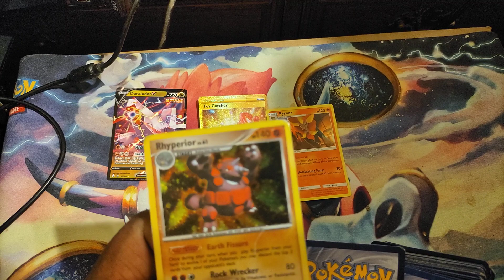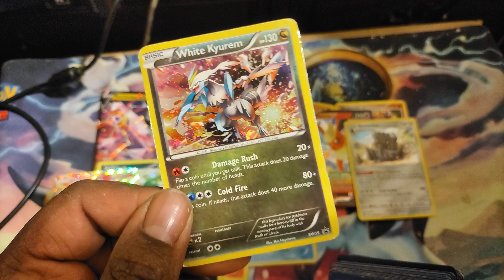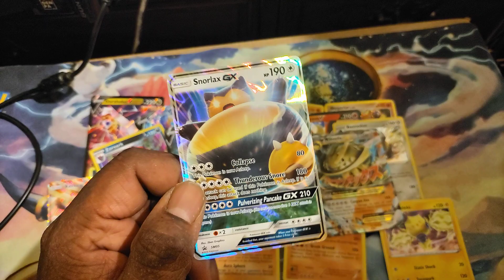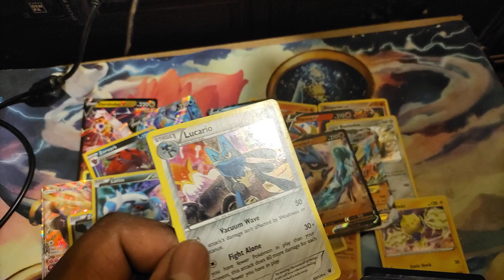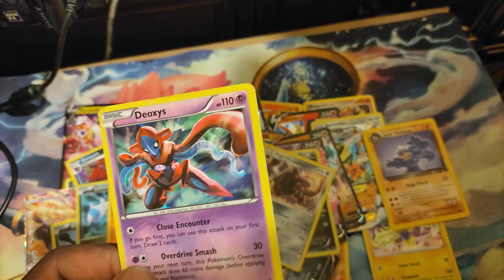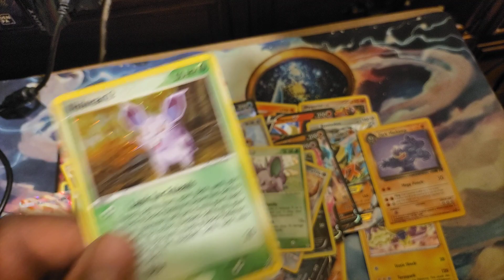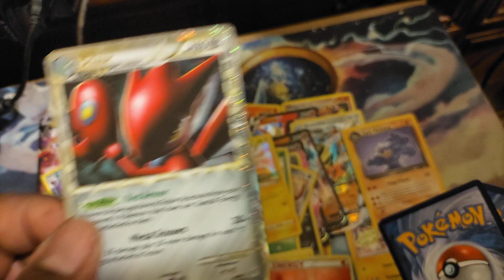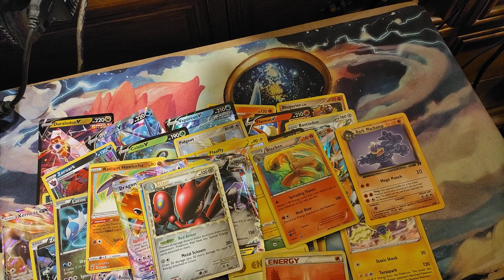An Old Merci Mercari Video [NO AUDIO]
one of the earlier videos i recorded before the phone mishap and i think i made some settings to mute the mic because of trying to record something else without my mic inputs but failed. will return with better quality next week.